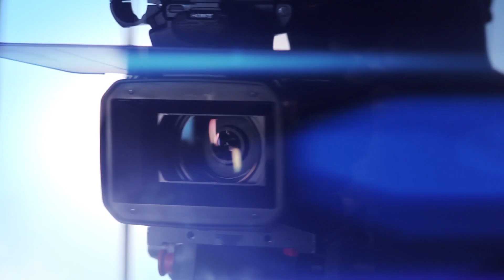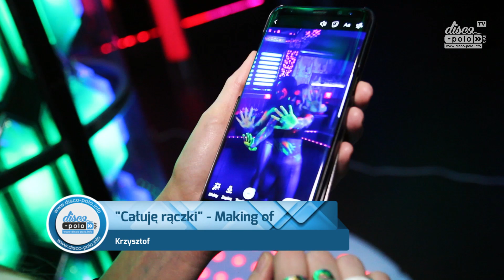Cristo Dance - Całuje rączki (Disco-Polo.info)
Making of z planu teledysku Cristo Dance pt. "Całuję rączki".

Pełna obsługa społecznościowa.
Dedykowane wpisy na naszym fanpage oraz portalu.
Promocja klipu w naszych serwisach.
Foto oraz Video z imprez oraz teledysków, grafika reklamowa.